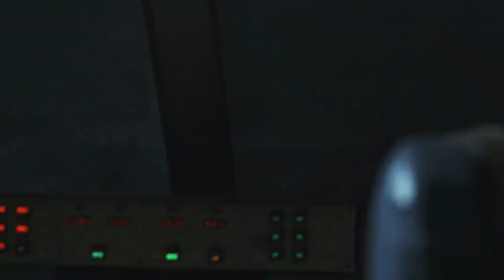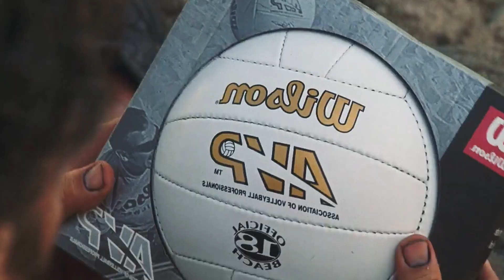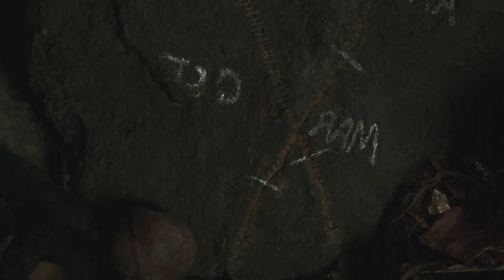Cast Away (2023) Movie Explained| Survival Movie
Survival Movies
best survival movies
Survival movie explanation in hindi
story explained in hindi
new movies
Survival Thriller movie explained
movie recap
story recap
survival horror
survival movies in hindi
top 10 hollywood survival movies